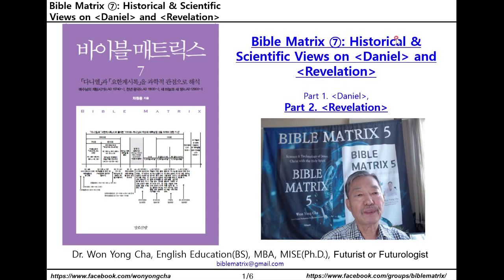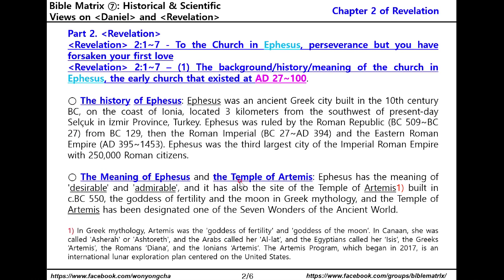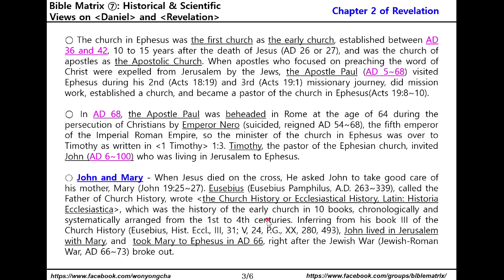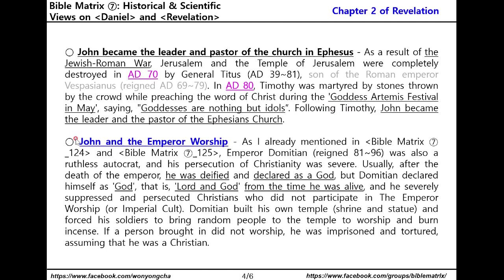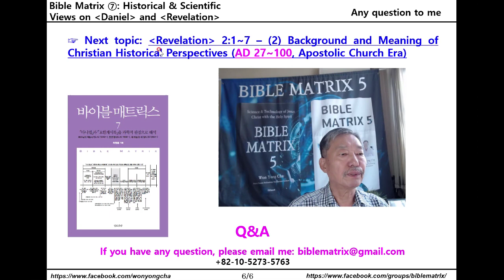Bible Matrix ⑦_145_REV 2:1~7–Background of the Ephesus church, the early church existed at AD 27~100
Part 2. Revelation
Revelation 2:1~7 - To the Church in Ephesus, perseverance but you have forsaken your first love Revelation 2:1~7 – (1) The background/history/meaning of the church in Ephesus, the early church that existed at AD 27~100

○ The history: Ephesus was an ancient Greek city built in the 10th century BC, on the coast of Ionia, located 3 kilometers southwest of present-day Selçuk in İzmir Province, Turkey. Ephesus was ruled by the Roman Republic (BC 509~BC 27) from BC 129, then the Roman Imperial (BC 27~AD 394) and the Eastern Roman Empire (AD 395~1453). Ephesus was the third largest city of the Roman Empire with 250,000 Roman citizens.

○ Where is the site of the Temple of Artemis: Ephesus has the meaning of 'desirable' and 'admirable', and it has also the site of the Temple of Artemis1) built in c.BC 550, the goddess of fertility and the moon in Greek mythology, and the Temple of Artemis has been designated one of the Seven Wonders of the Ancient World.

1) In Greek mythology, Artemis was the 'goddess of fertility' and 'goddess of the moon’. In Canaan, she was called 'Asherah' or 'Ashtoreth', and the Arabs called her 'Al-lat’, and the Egyptians called her ‘Isis’, the Greeks ‘Artemis’, the Romans ‘Diana’, and the Ionians ‘Artemis’.

○ The church in Ephesus was the first church as the early church, established between AD 36 and 42, 10 to 15 years after the death of Jesus (AD 26 or 27), and was the church of the apostles as the Apostolic Church. When the apostles who focused on preaching the word of Christ were expelled from Jerusalem by the Jews, the Apostle Paul (AD 5~68) visited Ephesus during his 2nd (Acts 18:19) and 3rd (Acts 19:1) missionary journey, did mission work, established a church, and became a pastor of the church in Ephesus(Acts 19:8~10).

○ In AD 68, the Apostle Paul was beheaded in Rome at the age of 64 during the persecution of Christians by Emperor Nero (suicided, reigned AD 54~68), the fifth emperor of the Imperial Roman Empire, so the minister of the church in Ephesus was over to Timothy as written in 1 Timothy 1:3. Timothy, the pastor of the Ephesian church, invited John (AD 6~100), who was living in Jerusalem, to Ephesus.

☞ John and Mary - When Jesus died on the cross, He asked John to take good care of his mother, Mary (John 19:25~27). Eusebius of Caesarea (Eusebius Pamphilus, A.D. 263~339), called the Father of Church History, wrote ‘the Church History or Ecclesiastical History, Latin: Historia Ecclesiastica’, which was the history of the early church in 10 books chronologically and systematically arranged from the 1st to 4th centuries. Inferring from his book III of the Church History (Eusebius, Hist. Eccl., III, 31; V, 24, P.G., XX, 280, 493), John lived in Jerusalem with Mary, and  took Mary to Ephesus in AD 66, right after the Jewish War (Jewish-Roman War, AD 66~73) broke out.

☞ John became the leader and pastor of the church in Ephesus - As a result of the Jewish-Roman War, Jerusalem and the Temple of Jerusalem were completely destroyed in AD 70 by General Titus (AD 39~81), son of the Roman emperor Vespasianus (reigned AD 69~79). In AD 80, Timothy was martyred by stones thrown by the crowd while preaching the word of Christ during the 'Goddess Artemis Festival in May', saying, "Goddesses are nothing but idols“. Following Timothy, John became the leader and pastor of the Ephesians church community.

☞ John, exiled to Patmos, died naturally at 95 - Around AD 94, John, who was preaching Christ in Ephesus, was arrested by Roman soldiers while passing in front of the temple of Emperor Domitian, and was forced to worship the emperor. When he refused, he was taken to Rome and sentenced to death. After being plunged into boiling oil in Rome and suffering nothing from it, his soldiers reported to the emperor that 'the whole body melted and the bones bent but did not die’, and then the emperor told his soldiers, “This must be a man sent by God, do not kill him by man’s hand but banish him to the island of Patmos”, so John was exiled to the island of Patmos in the Aegean Sea in AD 95. And he was on the Patmos for 18 months and wrote Revelation (c.AD 95~96). When Emperor Domitian was assassinated in AD 96, John was released from exile and returned to Ephesus, and then he wrote Gospel of John and he raised disciples. And he died of natural causes in AD 100 at the age of 95, as I mentioned in Bible Matrix ⑦_125.